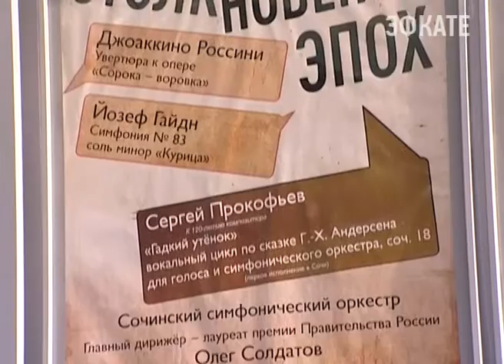В Сочи столкнутся две эпохи. Новости Сочи Эфкате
В пятницу 5 февраля в 19 часов в Зале органной и камерной музыки состоится концерт, где прозвучат творения композиторов с 18 по 20 века.
Сочи. Новости.
Телеканал Эфкате.